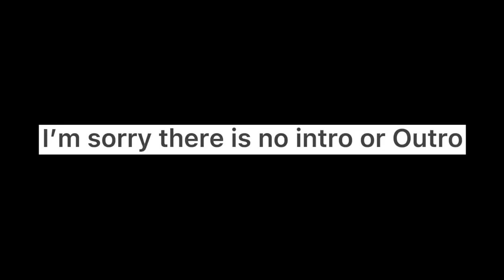| Zoldyck Family reacts to killua￼ | part 1 | StrawberrieBunns